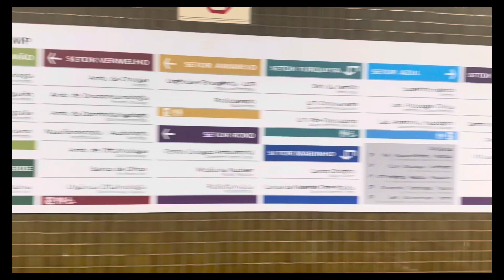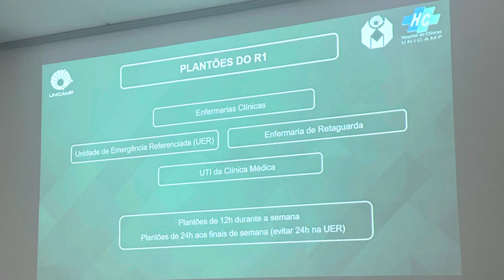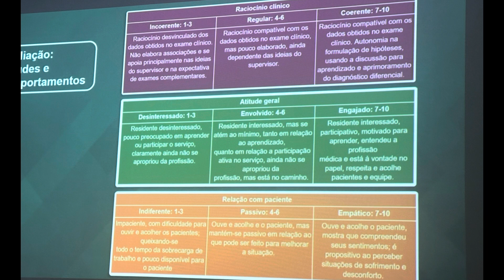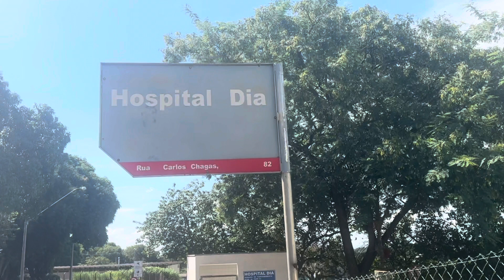PRIMEIRO DIA COMO RESIDENTE DA UNICAMP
Primeiro dia como residente de clínica médica da unicamp. Foi top demais, aguardem o vídeo do primeiro plantão hahahaha